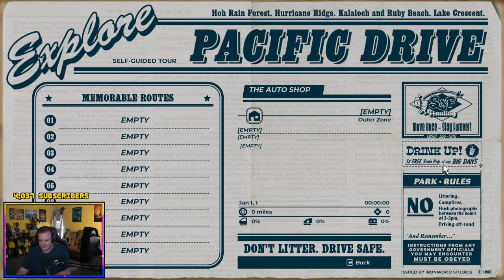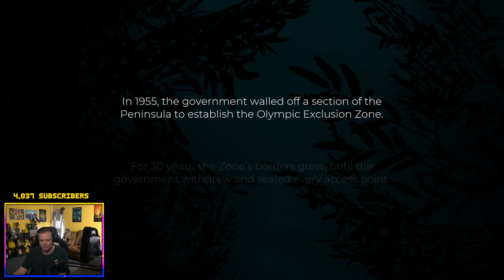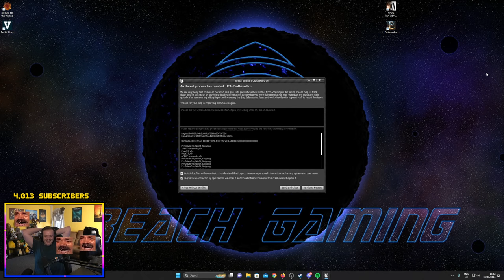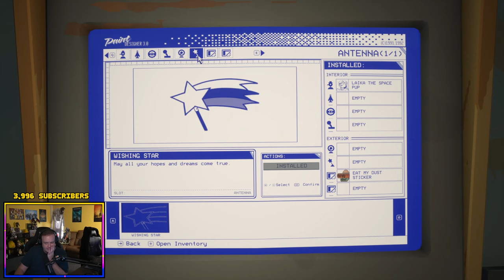Pacific Drive- Part 1